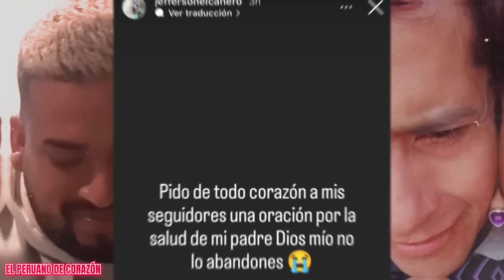¡CÓMICO JEFFERSON LLOR4 POR LA SALUD DE SU PADRE "PETETE"!"PIDE ORACIONES PORÉL”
Cómico Jefferson pide oración por la salud de su padre Petete.